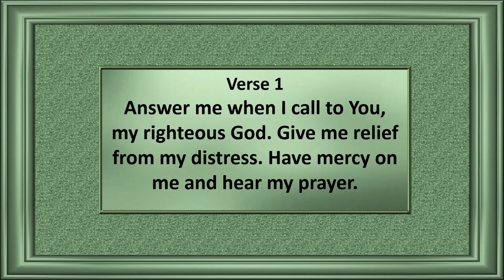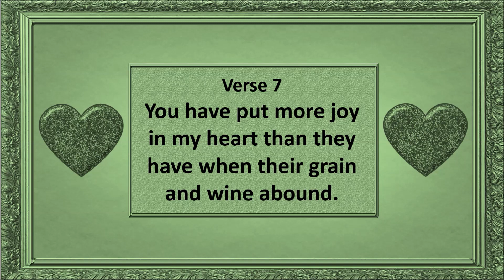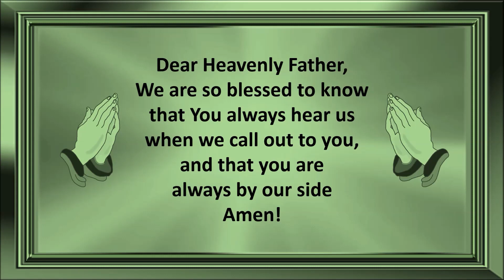Psalm 4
Video created by Patti Baatz, the Verses for the Psalm 4 video are:  1, 3, 4, 5, 6, 7 and 8
and Music - Wonderful Merciful Savior by David Carnes